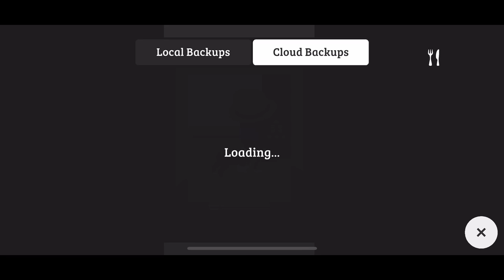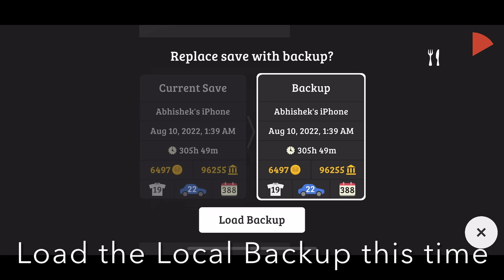Sneaky Sasquatch: Unlimited Money | Complete Testing Room Guide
In this episode of Sneaky Sasquatch, I’m showing you how to get unlimited money using this Testing Room Glitch and a complete guide to unlock the Testing Room

I encourage the Developers to fix this glitch in the upcoming release. Thank you.